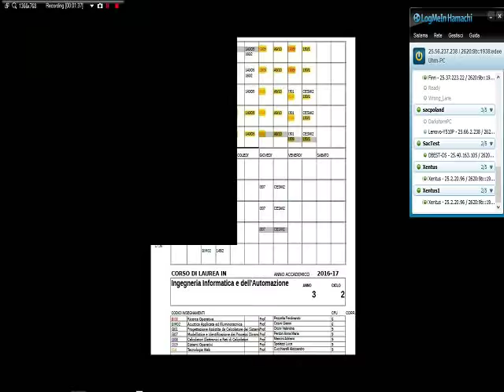Sacrifice 1v1 Match Charnel (Finn) vs Charnel (Xentus) 2017-11-11 avi